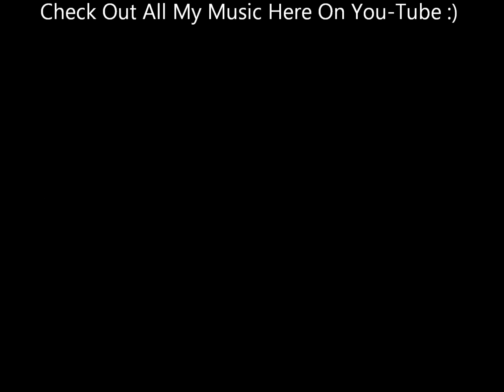Hold On - Dan Hill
From His 1989 CD The Dan Hill Collection